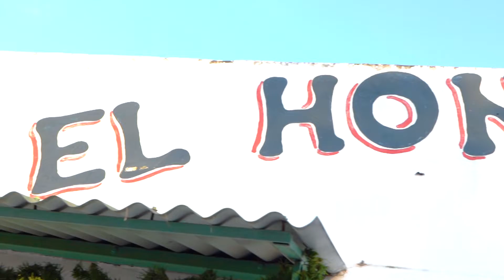Emotivo encuentro de fin de año en Jardín Maternal El Honguito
Vivimos un hermoso y emotivo encuentro de fin de año en el Jardín Maternal “El Honguito”. Despedimos el año con las familias, niños y niñas y especialmente homenajeamos y reconocimos a quienes fueron su comisión fundadora.
La Comisión fundadora ha realizado una tarea enorme en beneficio de la niñez y de cientos de familias mercedinas. Han sido constructores durante casi 4 décadas de un futro mejor. No tenemos más que palabras de agradecimiento y afecto hacia cada uno de estos héroes y heroínas.
Una vez más, gracias y felicitaciones a cada docente, personal, a cada uno de los que día a día son parte de esta institución ejemplar que desde hace unos años es parte de los Jardines Espacio Primera Infancia Municipales.
Seguimos unidos trabajando por la niñez.